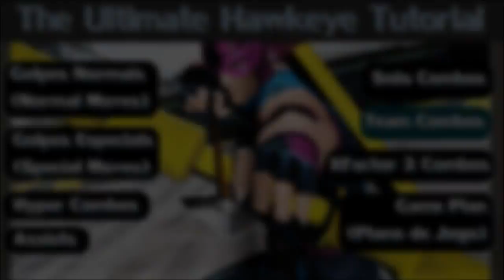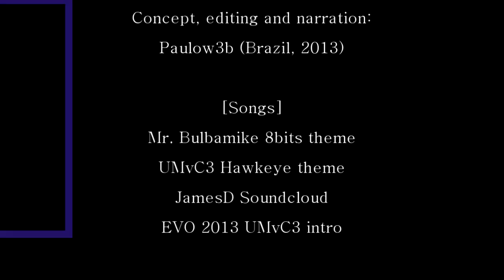UMvC3 - The Ultimate Hawkeye Tutorial (PT/ ESP/ ENG) - Paulow3b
Thanks to Alvim, Luizmau (help with recording); KaneBlueRiver, Lex, Tortonon (english captions); Arro (spanish captions).

# SOLO COMBOS #

13:50 - [H, qcf.M] (X3), H, qcf.H, qcf.ATK ATK

13:59 - j.S, [M, f.H, qcf.M] (X2), M, df.H, S,
aerial series, f.M, S, aerial series, qcf.H, M, S, dp (tk).L, qcf.ATKATK

14:14 - grab, S, dp(tk).M, S, dp(tk).M, S, aerial series, qcb.H, M, S, j.H, j.S, f.M, qcb.L, L, qcf.ATKATK

14:29 - grab, j.M, j.H, air qcf.H, qcb.L, L, M, f.H, qcf.M, d.H, df.H, S, aerial series, qcb.H, M, S, dp(tk).L, dp.ATKATK, qcf.ATKATK

14:45 - qcb.H, M, M, f.H, qcb.L, M, M, df.H, S, aerial series, qcb.H, M, df.H, S, aerial series, qcb.ATKATK

15:06 - j.S, df.H, S, dp(tk).M, qcf.ATKATK, S, dp(tk).M, qcf.ATKATK, df.H, s, aerial series, qcb.H, M, S, dp(tk)L, qcf.ATKATK

15:23 - dp.L, dp.L, qcf.H, qcb.M, [H, qcf.M] (X4), qcb.L, M, df.H, S, aerial series, qcb.ATKATK

# TEAM COMBOS #

15:52 - grab, j.M, j.H, qcf.H, qcb.L, L, S, aerial series, A1, qcb.L, L, S, air series, A2, qcb.L, L, qcb.L, M, qcb.L, H, qcb.ATKATK

16:14 - A1, air qcf.ATKATK, j.S, M, f.H, qcf.M, A2, d.H, S, j.M, j.H, j.S, air qcf.H, qcf.H, qcb.ATKATK

16:34 - M, f.H, qcb.L, M, M, f.H, A2, qcb.L, L, qcf.M, H, qcf.M, H, qcf.M, d.H, A1, f.H, qcb.L, L, qcf.M, qcb.H, M, d.H, S, aerial series, qcb.L, H, qcf.ATKATK

16:50 - df.H, A1, qcb.L, L, df.H, S, air series, f.M, df.H, S, air series, A2, qcb.L, L, qcb.L, M, qcb.M, H, qcb.ATKATK

17:11 - air qcf.H, H, A1, qcf.H, qcf.M, H, qcf.M, df.H, S, A2, dp(tk).L, qcb.L, M, df.H, S, aerial series, qcb.ATKATK

17:31 - [Dormammu loads 3 red spells] A2, grab, dp.L, H, qcf.M, qcf.H, d.H, f.H, S, air series, A1, dp.M, qcb.L, M, qcb.M, H, qcb.ATKATK

17:56 - [Dormammu loads 3 red spells] fly, H, S, H, f.H, hardtag, M, S, air series, f.M, A1+A2, dp.M, qcb.L, M, A1, S, dp(tk).M, dp.L, dp.ATKATK

18:16 - A2, grab, dp.L, qcb.L, L, qcf.M, qcf.H, d.H, f.H, S, air series, f.M, A1+A2, dp.L, dp.M, qcb.L, M, qcb.M, H, qcf.ATKATK

# LEVEL 3 XFACTOR COMBOS #

18:45 - grab, S, j.M, j.M, j.H, qcf.ATKATK, XFACTOR, j.S, qcb.L, M, df.H, s, aerial series, f.M, df.H, S, j.H, j.S, qcb.H, H, qcf.ATKATK

19:00 - XFACTOR, df.H, qcb.L, L, d.L, d.M, df.H, qcb.L, L, d.L, d.M, df.H, S, air series, qcb.H, M, d.H, f.H, S, dp(tk).L, qcf.ATKATK

19:10 - reverse grab, qcb.H, H, XFACTOR, air qcf.L, H, qcf.M, df.H, S, aerial series, df.H, qcb.H, M, d.H, S, aerial series, f.M, df.H, S, j.H, j.S, qcb.L, H, qcf.ATKATK

19:26 - H, qcf.M, XFACTOR, H, qcf.M, dash, H, qcf.M, dash, H, qcf.M, df.H, S, aerial series, qcb.H, M, d.H, f.H, s, aerial series, f.M, df.H, S, j.H, j.S, qcb.L, H, qcf.ATKATK

19:41 - dp.ATKATK, XFACTOR, qcb.H, j.H, air qcf.M, df.H, S, j.M, j.H, j.S, df.H , qcb.H, M, df.H, S, aerial series, f.M, df.H, S, j.H, j.S, qcb.L, H, qcf.ATKATK

19:57 - j.L, XFACTOR, j.S, M, df.H, S, aerial series, df.H, qcb.H, M, d.H, f.H, S, aerial series, f.M, df.H, S, j.H, j.S, qcb.H, H, qcf.ATKATK

20:10 - grab, XFACTOR, [j.H, air qcf.H] (X5), S, j.H, j.S, qcb.H, M, S, j.H, j.S, qcb.H, H, qcf.ATKATK

20:24 - XFACTOR, j.S, M, f.H, qcb.L, L, M, f.H, qcb.L, M, M, f.H, qcb.M, H, df.H, S, aerial series, qcb.H, M, S, aerial series, f.M, df.H, S, j.H, j.S, qcb.L, H, qcf.ATKATK